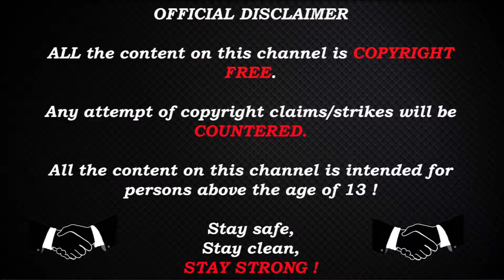NiKo CS:GO POV (G2)(28-17) vs NiP / mirage / Flashpoint 3 [no sound]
Eligible if
- Retweet this tweet+add your youtube nickname

Ends @ 28 May

PC Specs :
MotherBoard : Gigabyte Z390 AORUS PRO, S-1151
CPU : i7-9700k
GPU : RX 6800 XT Red Devil
RAM : HyperX Fury DDR4 3200MHz 32GB
PSU : Corsair RM1000x 1000W
Monitor : Asus 24.5" LED G-Sync ROG Swift PG258Q
Keyboard : Corsair Gaming K68 Gaming
Mouse : Logitech G402

🔫Player settings:
NiKo`s settings:
In-game resolution    Scaling
1152×864                   Stretched
crosshair:
viewmodel:
viewmodel_fov 65; viewmodel_offset_x 2; viewmodel_offset_y 1.5; viewmodel_offset_z -1; viewmodel_presetpos 0; cl_viewmodel_shift_left_amt 1.5; cl_viewmodel_shift_right_amt 0.75; viewmodel_recoil 1; cl_righthand 1;
cl_bob :